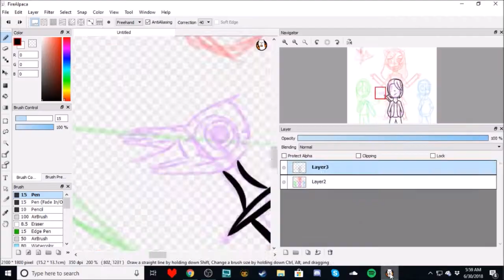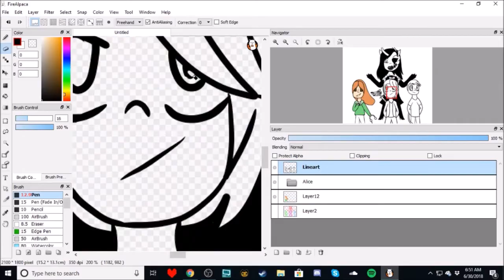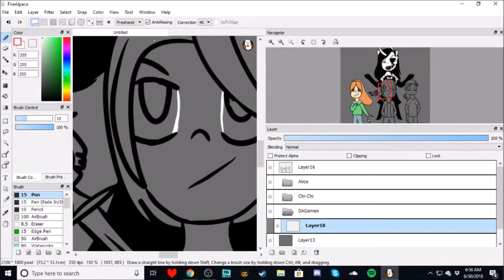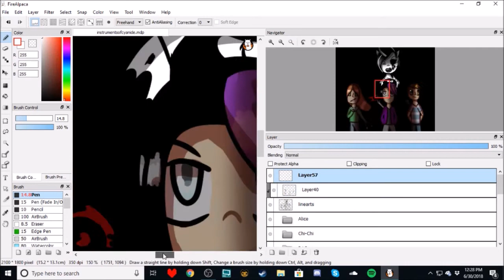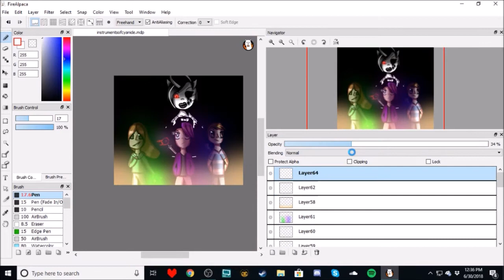Instruments Of Cyanide - Speedpaint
i love this song, it was definitely worth the wait

♡ SOCIAL MEDIA ♡
DeviantArt - starbutterflylover